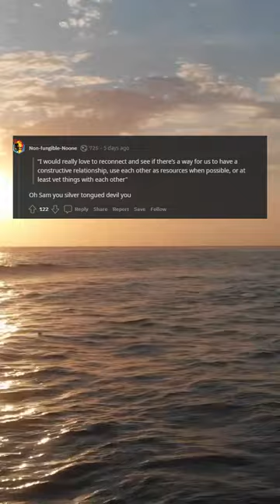[CNBC] Sam Bankman-Fried tried to influence witness through Signal, DOJ alleges